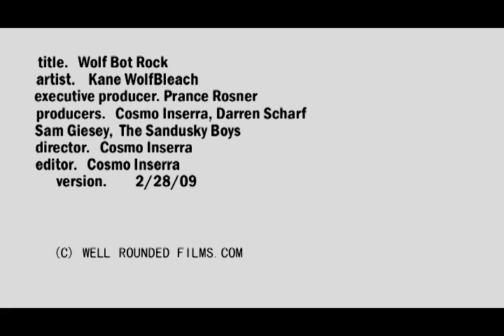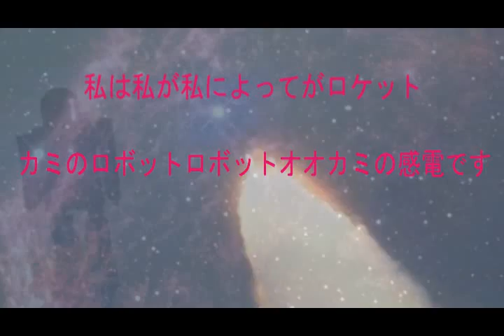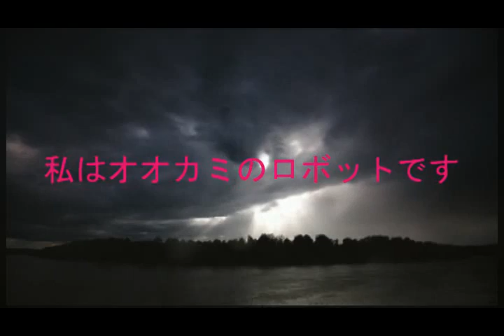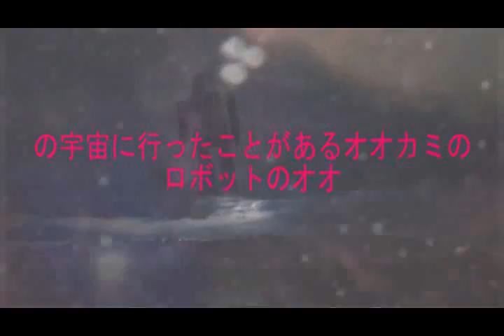Wolf Bot Rock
Anathema of the mini-space-saga-opera entitled "Kane Wolfbleach" The musical story of a anthropomorphic wolf and his adventures on earth in outer space and within the own realm of his fur-lined soul. A hairy tale that will have you laugh out loud as well as feel concern and patriotism and slightly queasy due to the editing standards.
In the year 2939 The Native American Space Agency  N.A.S.A. began receiving transmissions in the form of radiation sound waves, their origin, the Van Allen Belt. In what first was thought to be ionospheric interference.  Cheif Science Officer John LambRod discovered the "interference" was actually the sound of howling space wolf spirit gods.  Preliminary translations deduced that the spirit gods were calling out for one of their own to represent the planet.  Kane was chosen by the the Tribal Spirit Union and Communications Division and sent on a discovery mission.  Upon his space walk Kane WolfBleach was transformed by the Wolf Spirit Gods into a wolf/robot hybrid in order for him to survive the cold vacuum that their epic dialogue would take place in. Kane returned to earth and pretended to be as he was before a plain wolf, but his resentment for his new powers and their burden soon sent Kane on a downward spiral.  For after reaching his life long goal of becoming a half wolf half robot hybrid with laser eyes and super robo-strength, he became lethargic and mostly evil. To Be Continued...
LYRICS:
I was Born/
A wolf in the city/
On the outside looking in/
Never thought/
I was a fool for the city/
Although I could of been/
I was seventeen/
When they/
Shot me into space/
Where I met with the/
Wolf Gods/
You should of seen the/
Look on my face/
When they turned me into a/
RO-BOT/
I moved back to the city/
Living on a friends couch/
Downtown/
Now there's nothing that can kill me/
I wanna burn right/
Out/

CHORUX:
I am the Wolf-Bot-Bot/
Robotic wolf/
Electric Shock/
Cause/
Shot into outer space/
I rocket!/
I'm the Wolf-Bot-Bot/
Robotic wolf/
Electric Shock/
Yeah/
I'm the Wolf-Bot-Bot/
I rocket!/
I'm the Wolf-Bot-Bot/
Robotic wolf/
Electric Shock/
Cause/
I'm the Wolf-Bot-Bot/
I rocket!/
I'm the Wolf-Bot-Bot/
Nobody tells me when to stop/
Yeah/
I'm the Wolf-Bot-Bot/
Taking control of everything/

Time went by/
I lost my mind/
Fried a homeless guy/
With my laser eye/
And I waited there/
For the guilt to come/
But when it never did/
Well, I came undone/
I'm not a city/
Wolf anymore/
Howling at the moon/
Till my throat is sore/
I am the Wolf-Bot/
My name is Kane/
Wolfbleach is my other name/
Robot Hybrid/
Astronaut/
Ninja-Wizard-Pirate/
Did i mention Robot?/
Chosen by/
Wolf Spirit Gods/
I am Kane WolfBleach/
Wolf-Bot-Bot/

CHORUX:
Robotic wolf/
Electric Shock/
Cause/
I rocket!/
I'm the Wolf-Bot-Bot/
Robotic wolf/
Electric Shock/
Yeah/
I'm the Wolf-Bot-Bot/
I rocket!/
I'm the Wolf-Bot-Bot/
Robotic wolf/
Electric Shock/
Cause/
I'm the Wolf-Bot-Bot/
I rocket!/
I'm the Wolf-Bot-Bot/
Yeah/
I'm the Wolf-Bot-Bot/